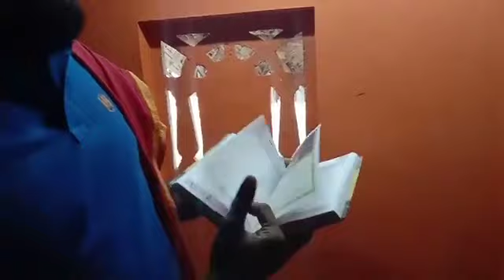MK.ராதாகிருஷ்ணன், எளிமையான வீடு